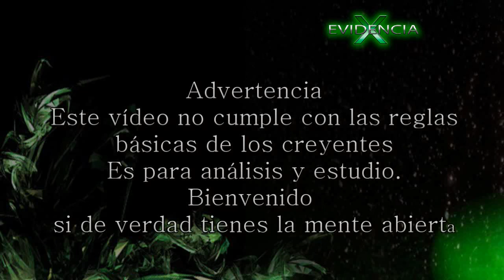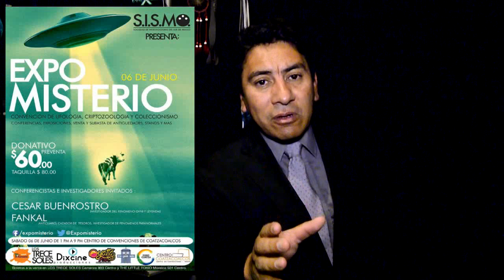Nephilim, Gigantes malditos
Nephilim o Nefilim es el nombre que aparece en el libro de Enoc para designar a los hijos de los ángeles caídos. Producto según el Génesis de la relación entre ángeles malditos y los seres humanos. En la actualidad se debate muchos sobre sus existencia basándose en libros y relatos antiguos.